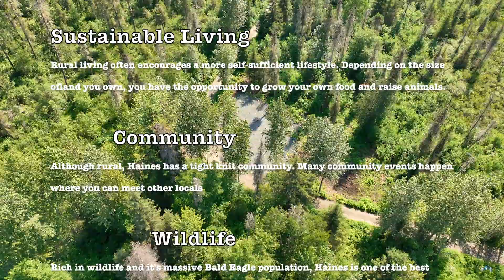Moose Valley Estates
Amazing rural property, located in Haines, Alaska.